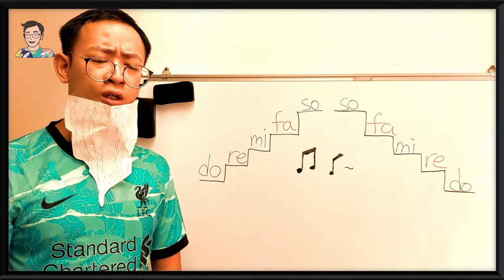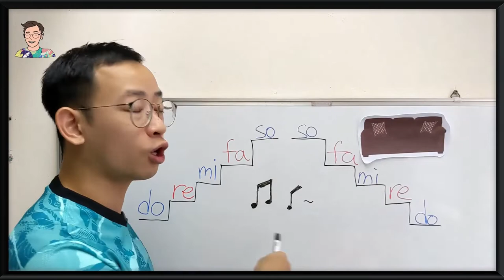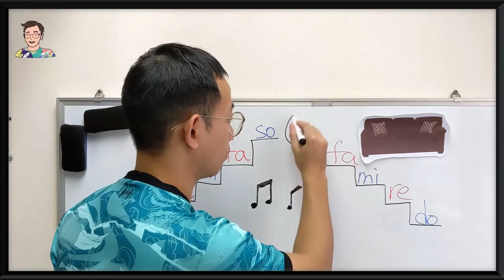【Starters串字】唱完do re mi fa so~就識串梳化？| Uncle Wilson 蟲蟲哥哥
今次Uncle Wilson 蟲蟲哥哥跟大家分享一個Starters中非常有趣的生字，就是 " sofa" 。蟲蟲哥哥見到小朋友將梳化拼成 "sofer"的情況後就決定要想出一個有趣易記的方法，讓小朋友們都能夠記住S-O-F-A。希望你們都喜歡Uncle Wilson 蟲蟲哥哥教的這個方法啦！

Uncle Wilson：「蟲蟲哥哥不是專業的歌唱老師，唱歌只為了搞笑，小朋友們要學唱歌的話不要找我喔～」

有咩生字想蟲蟲哥哥教你就留言話我知啦！（不是Starters的生字都可以呀～）